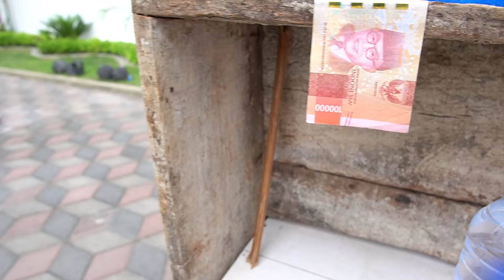4 ORANG H4M1L MAIN GAME MINDAHIN MINUMAN KARAKTER